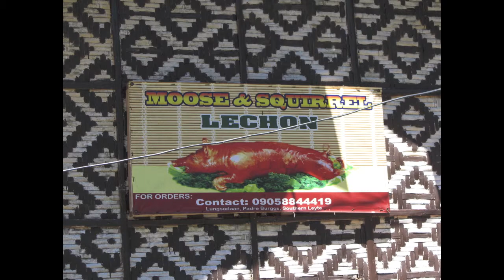Sogod Bay 2013 (17 mins)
Sogod Bay, Southern Leyte, Philippines April 2013
Dive Operator: Sogod Bay Scuba Resort